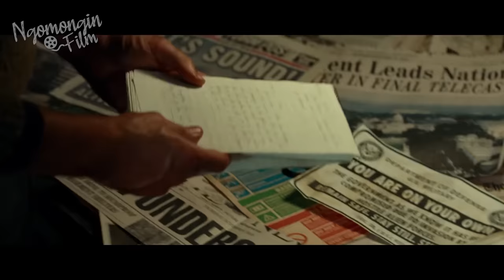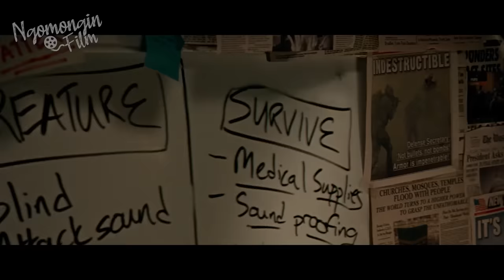UMAT MANUSIA HAMPIR PUNAH HANYA GARA-GARA SUARA | Alur Cerita Film A QU1T3 PL4C3 (2018)